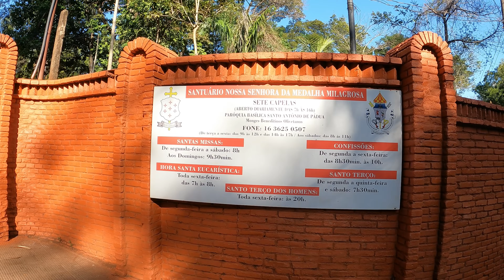RIBEIRÃO PRETO - SP | Conheça a cidade do Chopp Pinguim, Jardim Botânico, Sete Capelas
Ribeirão Preto é uma das maiores cidades do interior do Estado de São Paulo.

A região metropolitana está a 315 km a noroeste da Capital do Estado, sendo o principal polo turístico e econômicos da região com mais de 720 mil habitantes sendo a nona cidade mais populosa do país sem contar com as capitais.

Eu vou mostrar um pouco do centro da cidade e também alguns bairros, assim como o Jardim Botânico, e o mercado municipal.

Aqui no Canal GVT  além dos vídeos da Sessão Relax passeando pela cidade, você encontra também outros passeios pela região de Ribeirão Preto, inclusive na cidade de Brodowski onde o pintor Portinari nasceu, Batatais onde estão as suas principais obras e Sertãozinho, a maior cidade da região metropolitana, uma típica cidade rica de interior.

Dá uma olhadinha aqui na Playlist São Paulo no canal GVT.